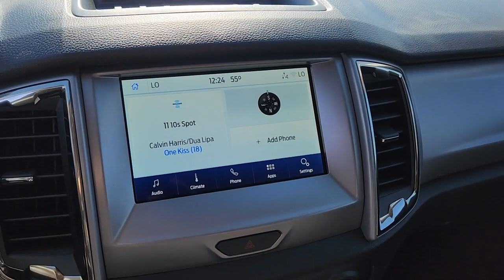New 2023 Ford Ranger XLT Las Vegas, Bullhead City, St. George, Havasu, Pahrump, NV 200357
Shadow Black New 2023 Ford Ranger XLT  available in Las Vegas, Nevada at Friendly Ford. Servicing the Bullhead City, St. George, Havasu, Pahrump, NV area.

Friendly Ford
660 N Decatur Blvd

Shadow Black 2023 Ford Ranger XLT RWD 10-Speed Automatic EcoBoost 2.3L I4 GTDi DOHC Turbocharged VCTbrbr21/26 City/Highway MPG